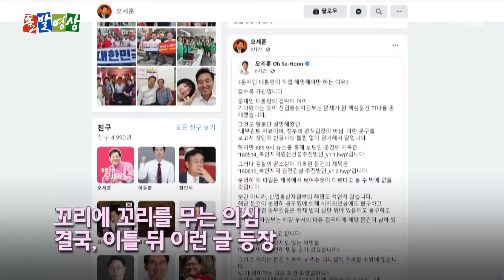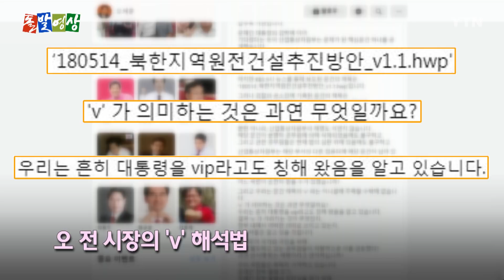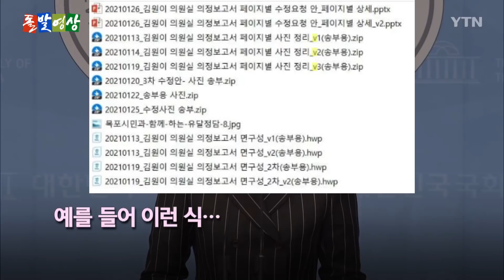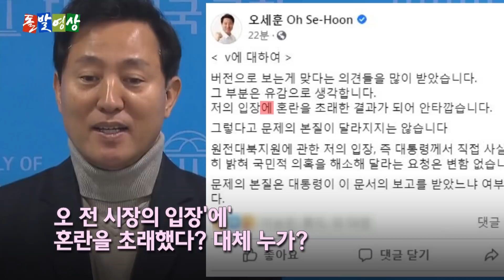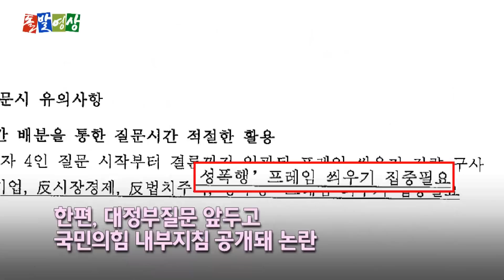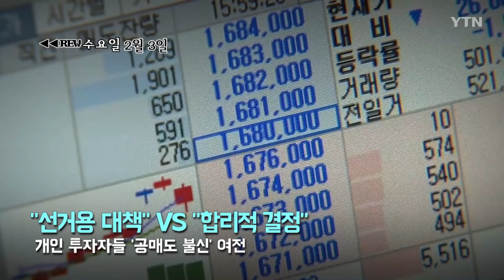[주간 돌발영상] 2월 첫째 주 등장인물은? - 오세훈 주호영 이언주 이낙연 김태년 / YTN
00:00 [주간 돌발영상] 2월 첫째 주 📺

00:22 [돌발영상] '북한 원전'…뭐시 중헌디? (북한 원전 지원 계획 의혹에 '집단적 조현병' 운운하던 야당, 강한 어조로 비판하다 순간적으로 당황한 이유는?)

04:03 [돌발영상] 배보다 배꼽 (파일명에 들어간 v가 VIP를 가리키는 것 아니냐는 오세훈 전 서울시장의 듣도보도 못한 새로운 의혹에 각종 패러디가 난무하는데…)

07:50 [돌발영상] 장군 멍군 (한일 해저터널은 친일이란 민주당의 프레임에 국민의힘이 내세운 프레임은 뭐였을까?)

11:43 [돌발영상] 웃음의 정치학 (아스팔트의 태극기 부대 같다던 민주당의 작심 도발에 국민의힘 김종인 위원장은 어떻게 대처했을까?)

15:33 [돌발영상] 떴다, 떴다 비행기 (부산시장 보궐선거를 앞두고 가덕신공항 띄우기에 나선 여당과 야당, 그런데 하나같이 '이것'에도 신경 써야만 했는데…)

19:32 [REW월화수목금] 이번주 주요뉴스

감사합니다.